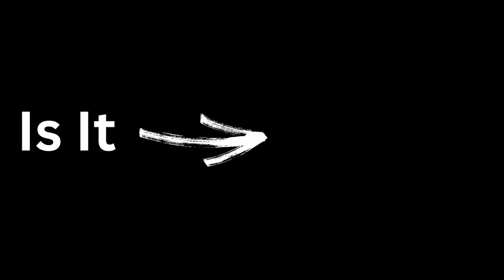The Roast of Tom Brady - Tony Hinchcliffe REACTION!!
Hey everyone! Thanks for coming by and checking out the video!

Today we have The Roast of Tom Brady - Tony Hinchcliffe..

0:00 - Intro
0:13 - Reaction
5:31 - Outro

External Hard Drive

This is a reaction video used to educate and give my feedback on.